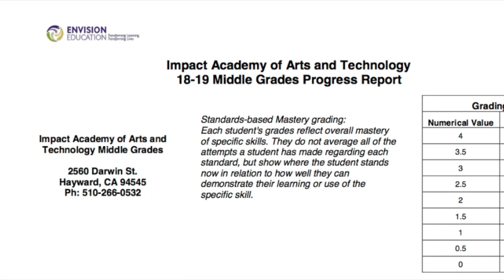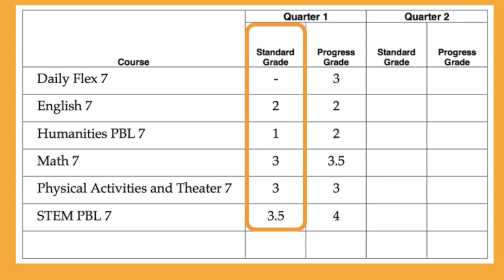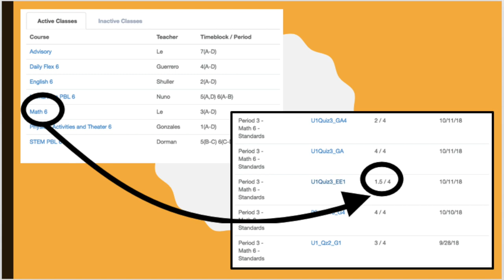Standards Based Grading IAMG Espanol